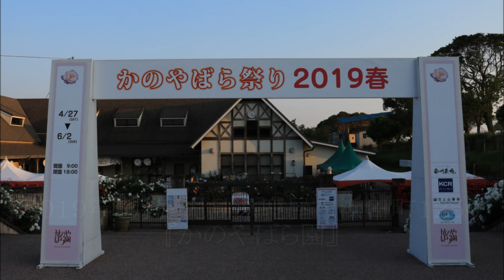２０１９年５月『かのやばら園』♪「夢なら覚めないで」♪「薔薇は美しく散る」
２０１９年５月の鹿児島県鹿屋市浜田町１２５０番地
『かのやばら園』内の薔薇（バラ）の満開期の記録編集動画です。